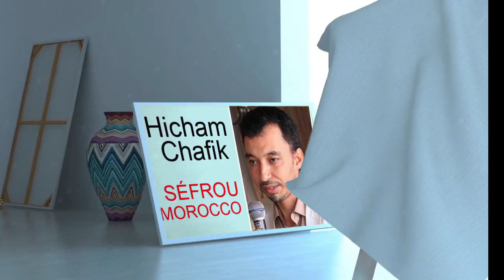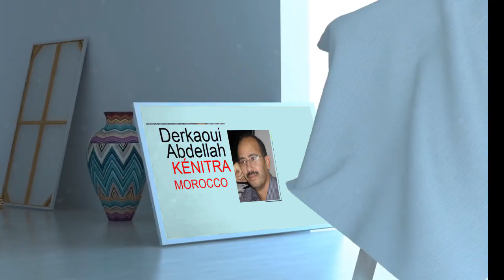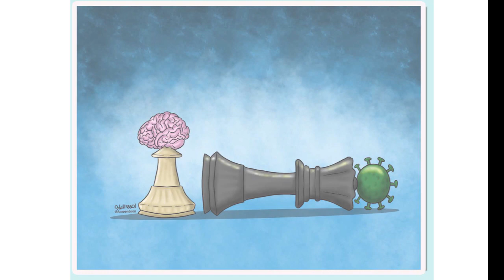Artist-gallery# المعرض الافتراضي للكاريكاتير 2020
أمل أن تكون مفيدة ومسلية الأصدقاء